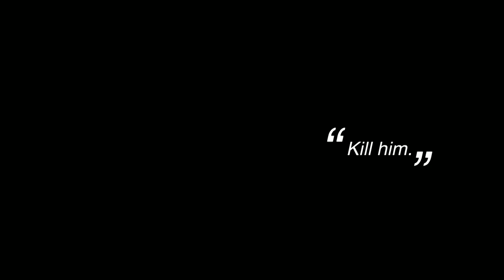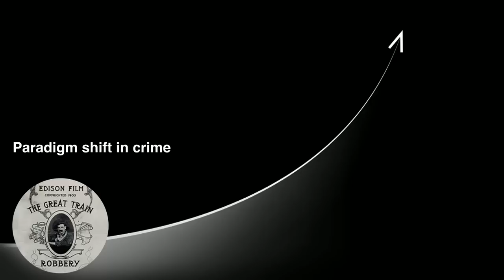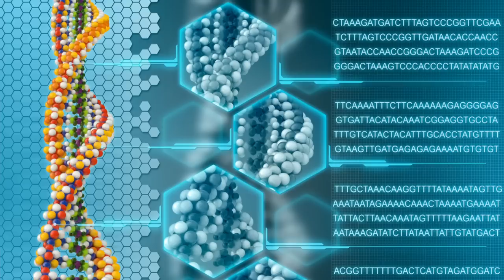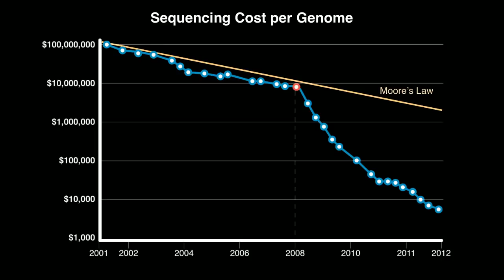Marc Goodman: A vision of crimes in the future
The world is becoming increasingly open, and that has implications both bright and dangerous. Marc Goodman paints a portrait of a grave future, in which technology's rapid development could allow crime to take a turn for the worse.